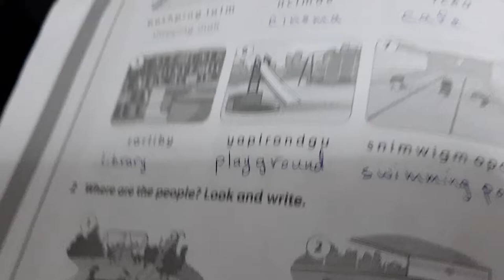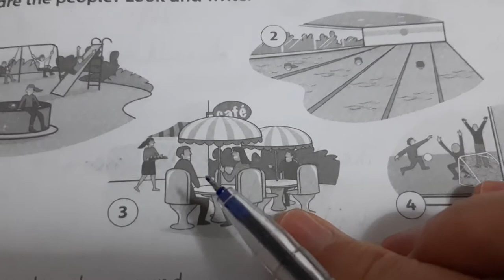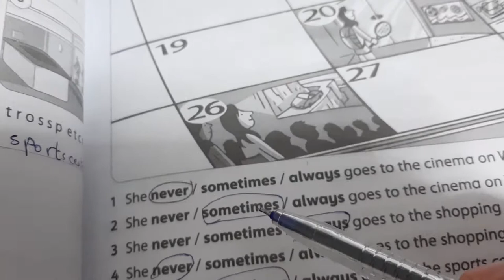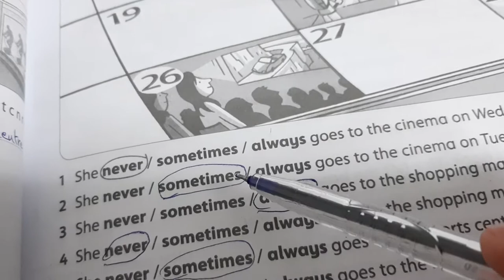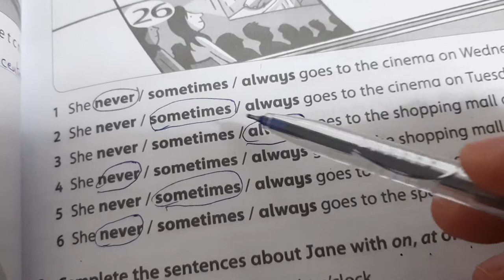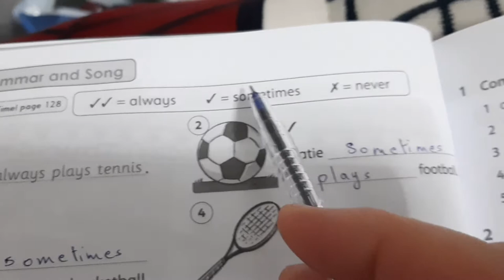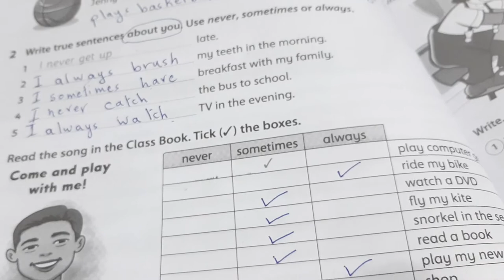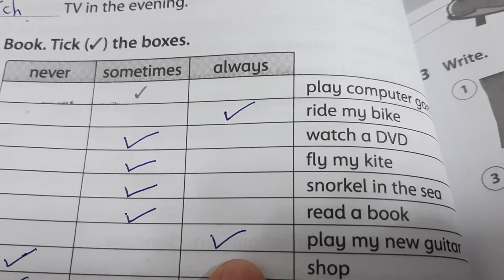English, third grade, workbook